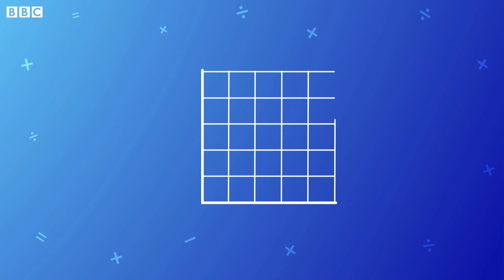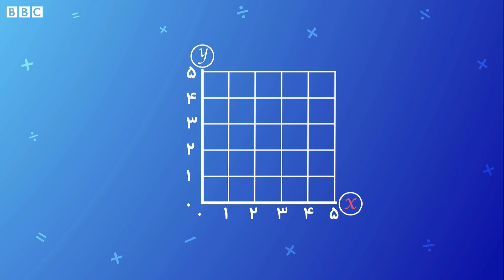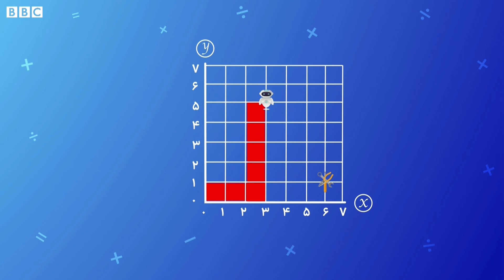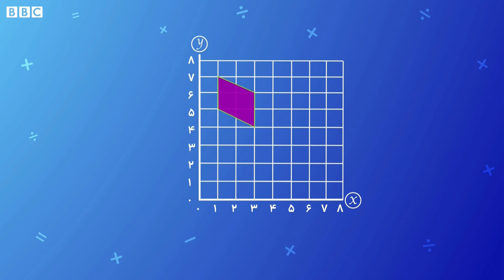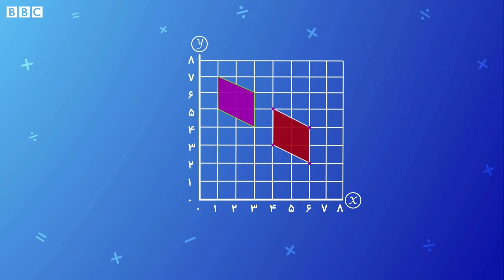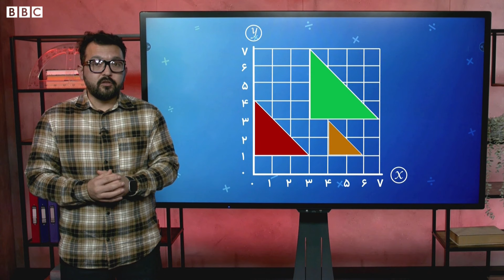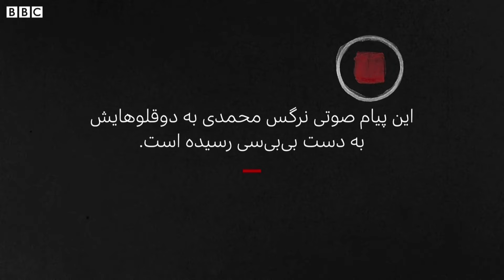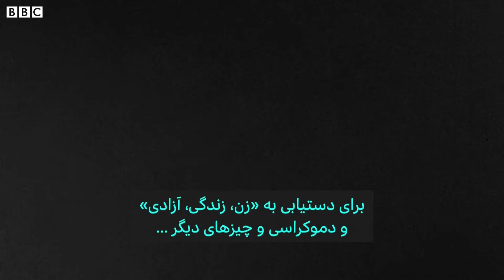درس‌: آموزش آنلاین ریاضی، انگلیسی، ساینس و داستان‌های الهام‌بخش| قسمت یازدهم – فصل دوم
درس قسمت یازدهم ؛
آیا می‌دانستید که درجهان موجوداتی وجود دارند که در زندگی ما نقش حیاتی دارند اما ما قادر به دیدن آن‌ها با چشم غیر مسلح نیستیم؟ در درس این هفته خواهید آموخت که به این موجودات مایکروارگانیزم‌ها یا میکروب‌ها می‌گویند.
درس‌هایی از آموزش زبان انگلیسی و ریاضی هم خواهیم داشت و در قسمت الهام‌بخش این هفته، از کودکان دوگانگی نرگس محمدی، برنده جایزه صلح نوبل امسال خواهیم شنید که با دوری مادرشان چگونه کنار آمده اند.
با درس همراه باشید.
درس‌بی‌بی‌سی

اینستاگرام 👉🏽 /   / bbcpersian
Facebook 👉🏽 /   / bbcpersian